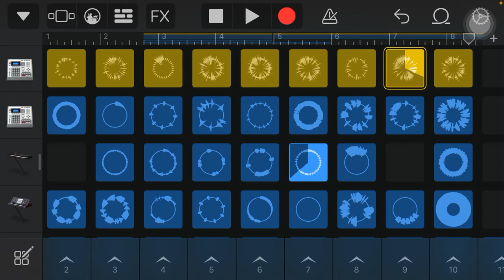iPhone üzerinden müzik ürettim